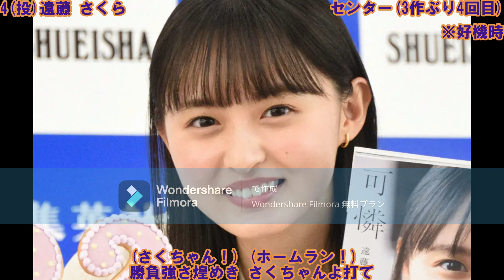乃木坂46 37thシングル選抜1-9＋α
Capcutが使い物にならんので久しぶりにFilmora編集
応援歌も何人か変えてみた
さくちゃん、センターおめ！！

追記
梅キャプ若干ミスったな…